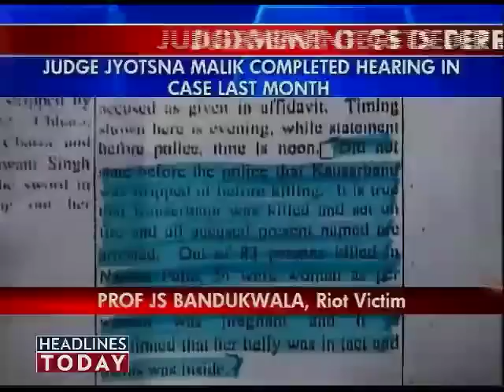Naroda Patiya massacre verdict adjourned Part-3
A trial court in Ahmedabad on Saturday deferred the verdict on the Naroda Patiya massacre case to August 29.